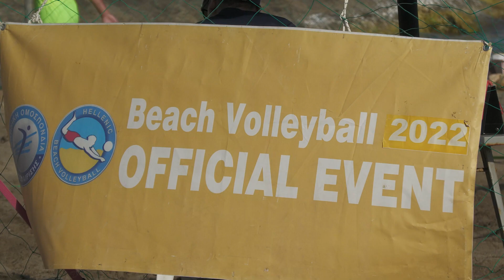BV Ammos - Πανελλήνιο τουρνουά Beach Volley Κ-19 @ Άι Χέλη [01.07.2022]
Δείτε αποσπάσματα από το πανελλήνιο τουρνουά beach volley που πραγματοποιήθηκε στην παραλία Άι Χέλη.